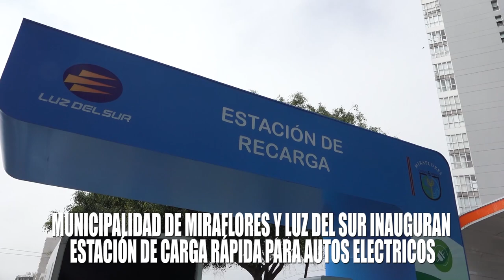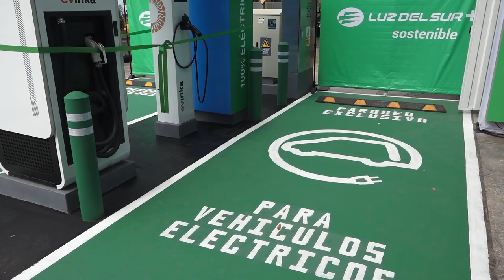MUNICIPALIDAD DE MIRAFLORES Y LUZ DEL SUR INAUGURAN ESTACIÓN DE CARGA RÁPIDA PARA AUTOS ELÉCTRICOS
El alcalde de Miraflores, Carlos Canales Anchorena y el gerente general de Luz del Sur, Mario Gonzales, inauguraron la primera estación de la empresa para la recarga rápida de vehículos eléctricos en la vía pública, ubicada en la cuadra 16 de la Av. La Paz, del mencionado distrito.

En el país existen 47 estaciones de recarga, pero solo 31 son de acceso público, de las cuales, la gran mayoría corresponden a cargadores de carga lenta. La nueva estación instalada en Miraflores permitirá tener la batería al 100 % en aproximadamente 40 minutos. También cuenta con otro cargador de velocidad media, proceso que toma 4 horas aproximadamente. Ambos cargadores son aptos para cualquier tipo de vehículo eléctrico.

“Alineados con nuestro propósito de ser una empresa más sostenible, queremos promover la electromovilidad y contribuir con la reducción de emisiones de CO2 en el país, así como brindar alternativas más eficientes para transporte vehicular para nuestros clientes y en general la sociedad peruana. Por ello, ponemos a disposición esta nueva estación de recarga rápida, para aquellos que opten por utilizar un vehículo eléctrico”, indica Mario Gonzales, gerente general de Luz del Sur